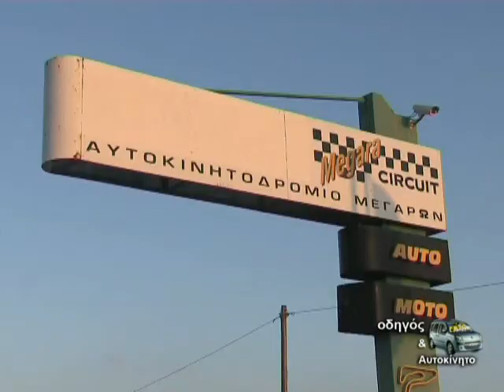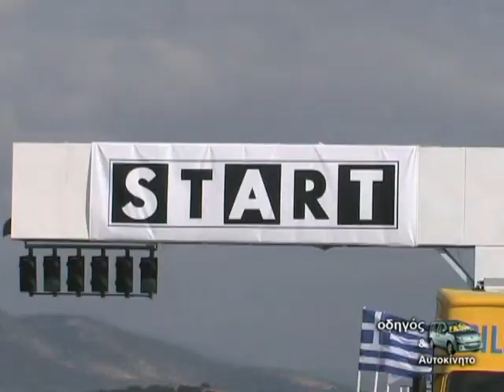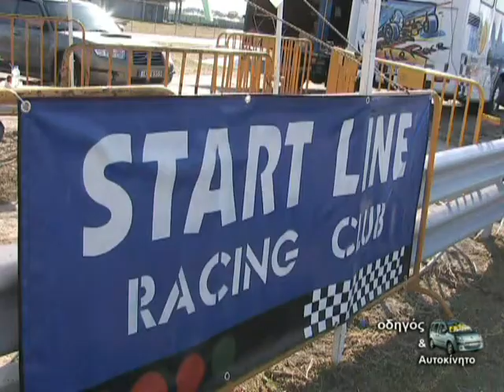GTCC 5ος AΓΩΝΑΣ -megara 30-10-2011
startline  Π.Τ pista megara  GTCC  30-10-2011
5ος   Αγωνας  πιστα  μεγαρων  80 cars